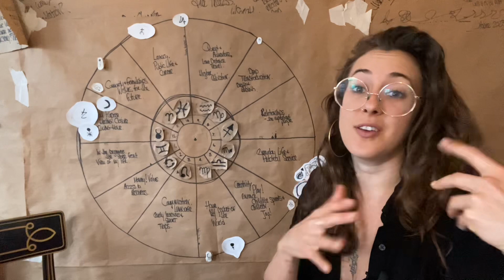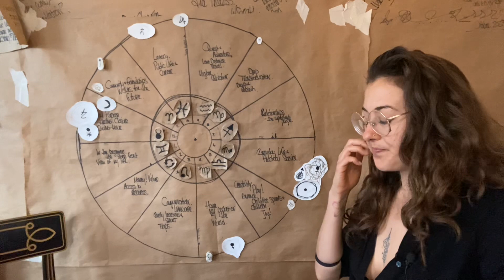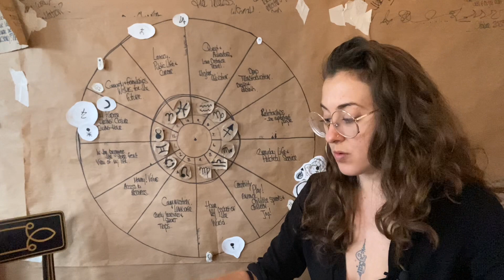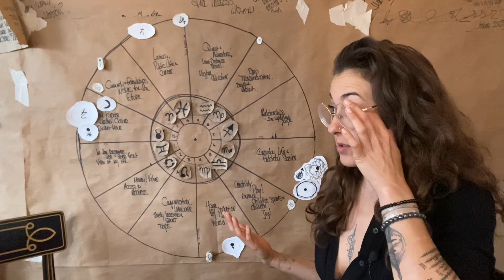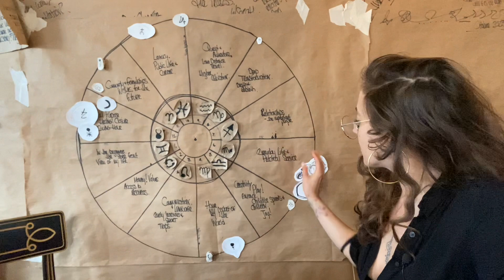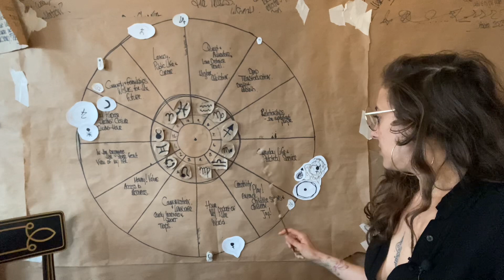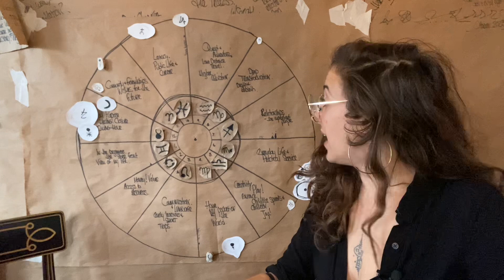Gemini Full Moon Eclipse in Taurus Reading… never been done before. OCT 2023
Warmly,
SARAH

Always here & Always there ☕️🕊️👽